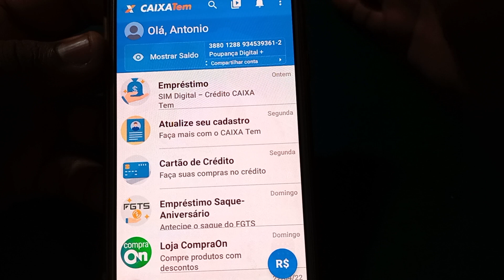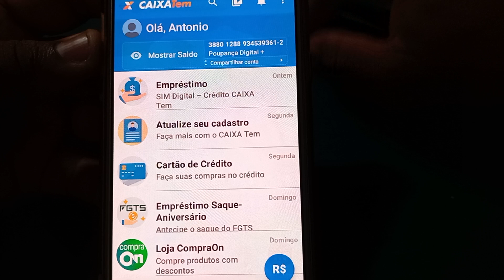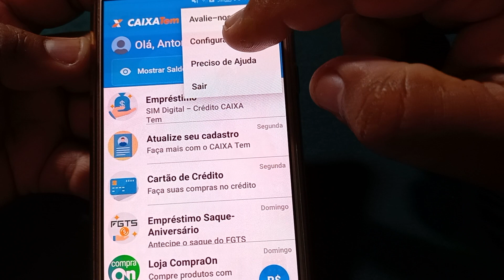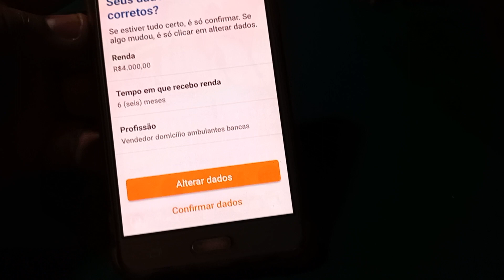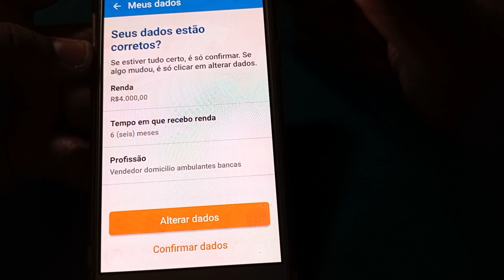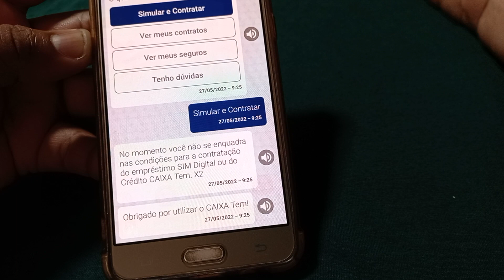Faça Isso Para Conseguir o Empréstimo Caixa Tem